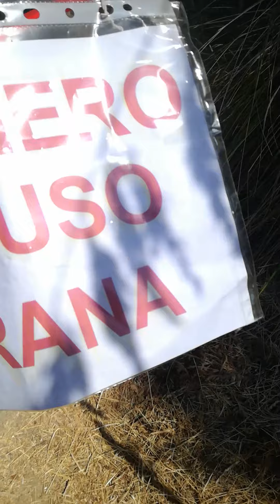31 luglio 2020